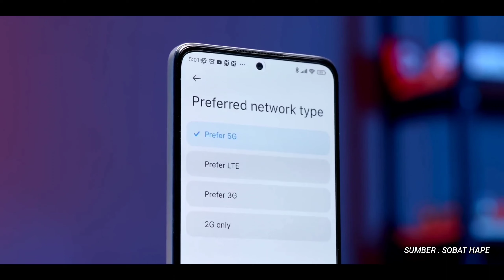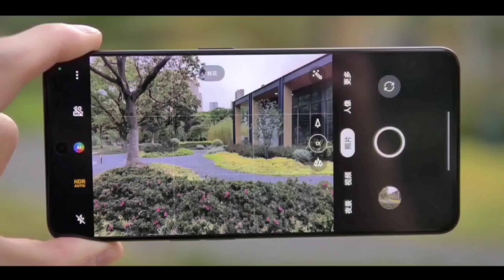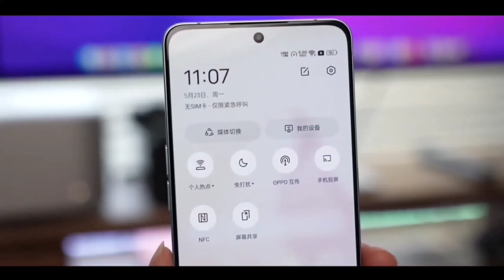Xiaomi Redmi Note 12 Pro 5G Indonesia